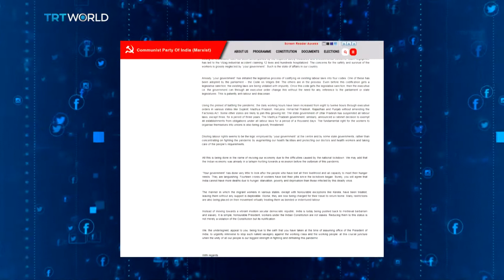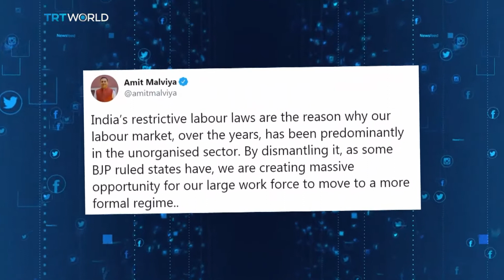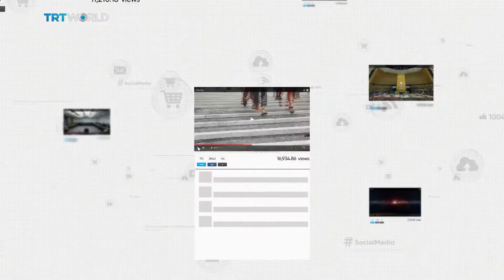'Workers are not slaves,' Indian states planned rollback of labour laws causes controversy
More than 120 million people in India have lost their jobs during the COVID-19 pandemic.
A number of state governments have also decided to make significant changes to their labor laws in order to kickstart the economy. Critics and advocates suggest that this could lead to the exploitation of workers.